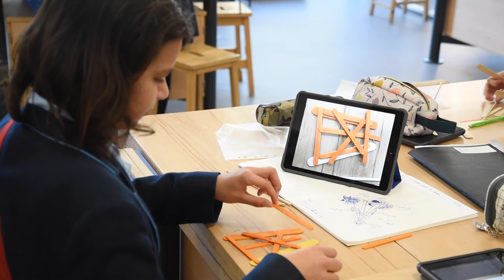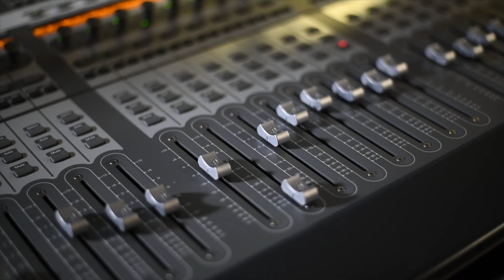New Pupil Event Sixth Form '22 | Headington School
Welcome to Headington School!